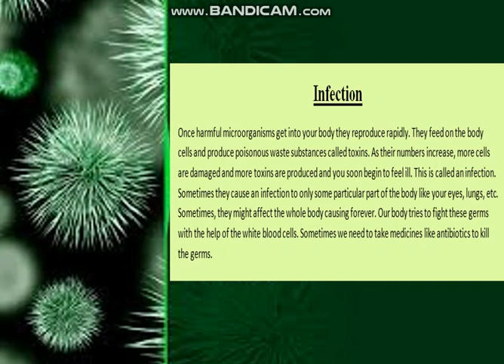A Healthy body 3/4